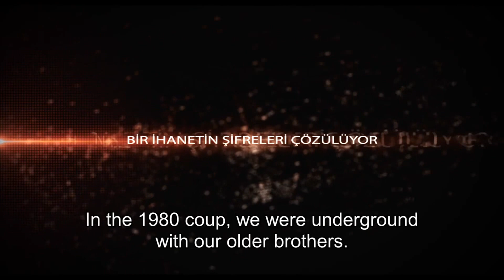Kod Adı: K.O.Z 2015 Official Trailer (English subtitles)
Dövlət içində dövlət qurmağa çalışan paralel güclər siyasiləşməkdə; təhlükəsizlik, mühakimə, ordu və bir çox dövlət təşkilatını müridləri yoluyla ələ keçərməkdə; tam bir hörümçək toru qurmaqdadır.  Media və maliyyə gücü ilə ölkə içindəki gücünü artırarkən, qlobal güclərlə etdiyi yaxın alış-veriş və əlaqə onu artıq ölkə üçün bir təhlükə halına gətirməkdədir. Mənfəətləri üçün bu qlobal güclərin kəşfiyyatlarının işlərini etməkdən çəkinməzlər. Hekayə paralel güclərə kiçik yaşlarda qatılan Təhlükəsizlik Müdiri Köməkçisi Rəmzi və jurnalist olan böyük qardaşı Zəfər, təşkilatda işləyən agent Zeynəb və Paralel güclərin ölkə xarici məktəbində müəllimlik edən Enesin, Birjanın yerli proqramı üzərinə işləyən Meriçin ölümü və rəfiqəsinin probleminə kömək edən və sonrasında bunun peşmanlığını yaşayan Çingizin milli və qlobal güclərin bu intriqalara paralel gedən dramatik hekayəsidir.
Özlərinə aid bir həyatları olmayan insanların, həyatları əllərindən alınan insanların hekayəsi.
Mehdi Əfəndinin ölkəni tam olaraq ələ keçirməsi üçün qlobal güclərlə daha çox əməkdaşlıq etməsi lazımdır. Ərəb baharı kimi qiyamlar yaradılmaq istənər. Bir çox sui-qəsd və intriqalar təşkil edilər. Mehdi Əfəndinin müridləri və xarici güclərin ortaq bir məqsədi vardır. Orta Şərqdə güclü bir liderin idarə etdiyi, güclü bir Türkiyə istənməz; Mehdi Əfəndi ölkə içində bu işləri onlar adına edəcək ən ideal adamdır. Ancaq hər kəsin bir planı varsa, Allahın da bir planı vardır. Ölkənin baş naziri müqavimət göstərər və bir çox plan pozular. Artıq geriyə tək bir şey qalmışdır.  Baş naziri ortadan qaldırmaq…